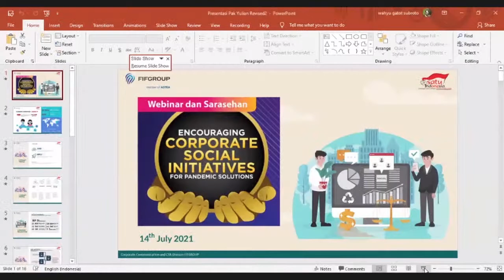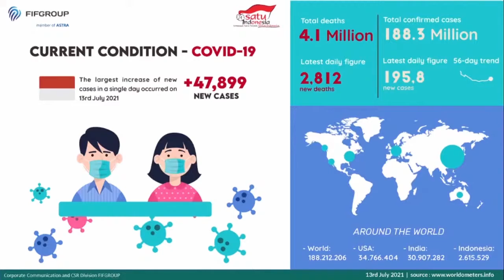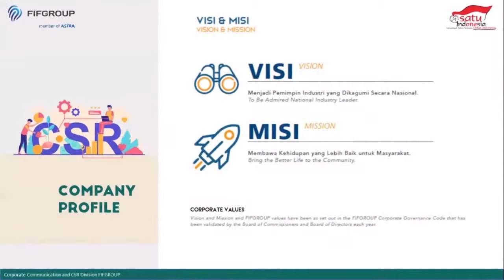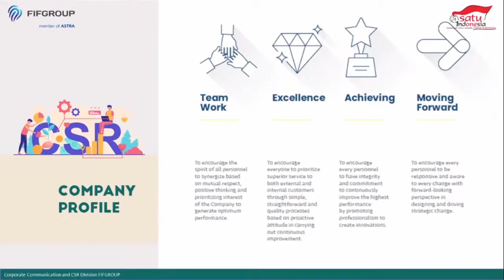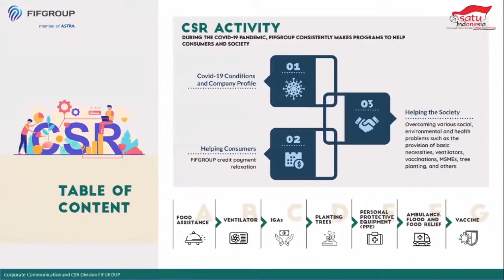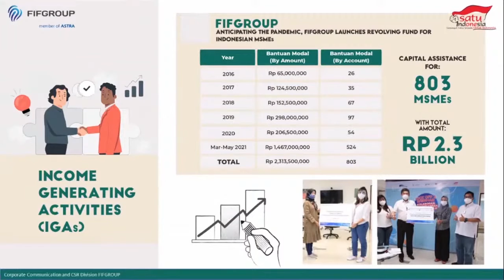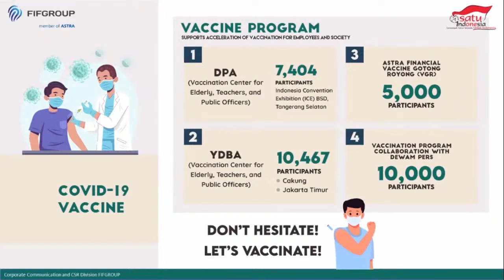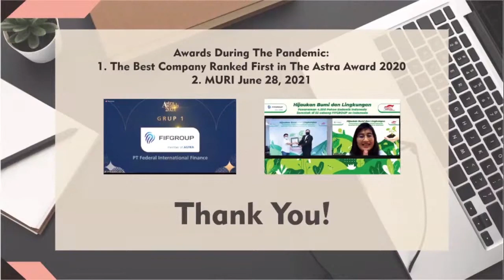Yulian Warman - Inisiatif FIFGROUP Dalam Menangani Pandemi Covid-19